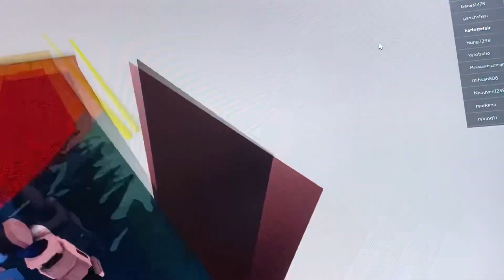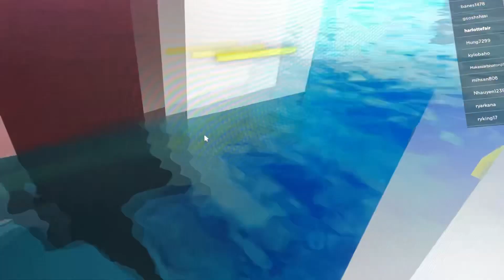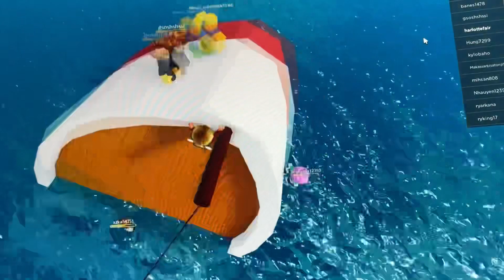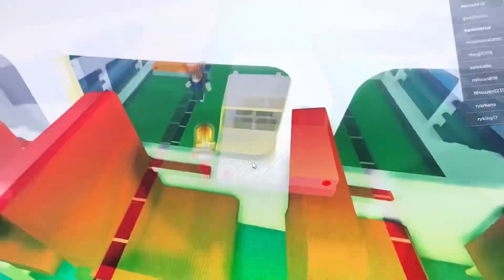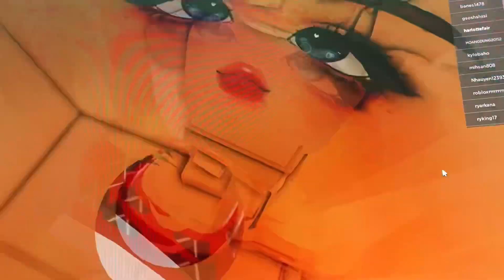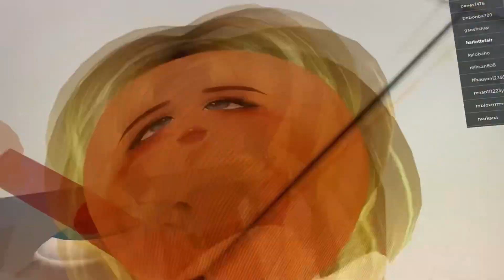Sink the boat⛵️